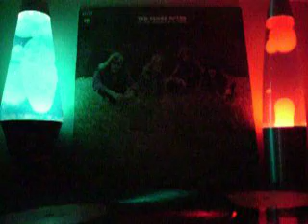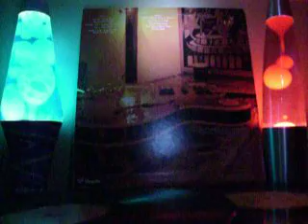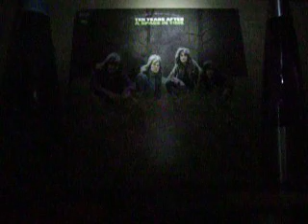TEN YEARS AFTER "I'd Love To Change The World" Purple Rocks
- Ten Years After - A Space In Time - I'd Love To Change The World